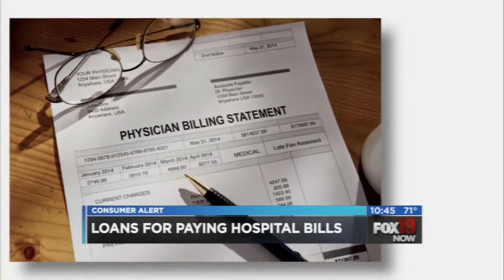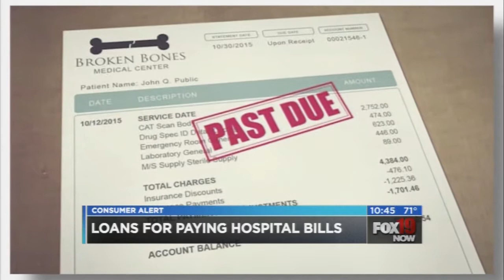Simply Money: Should you use a 'hospital loan?'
Hospitals are starting to offer loans directly to patients to pay for care. But is using something like this a good idea for your finances? Simply Money's Amy Wagner takes a look.